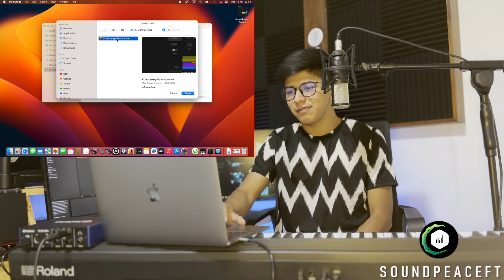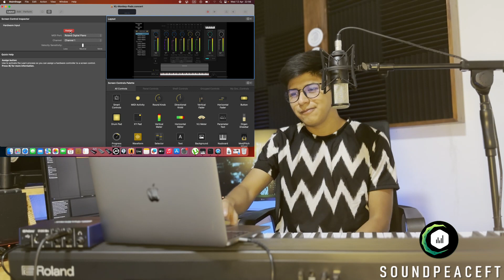Cómo tocar en VIVO usando tu teclado como Controlador MIDI + Interfaz de Audio en MainStage✅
En esta oportunidad les traigo un tutorial en el cual vamos a aprender cómo conectar un teclado, piano, órgano ó controlador MIDI a una computadora usando MainStage, pudiendo cambiar el sonido de nuestro teclado, obteniendo nuevos sonidos, efectos y mucho más.

En este video aprendemos sobre conexiones MIDI✅

Si le interesa comprar una MacBook con samples y programas profesionales, puedes comunicarte conmigo: